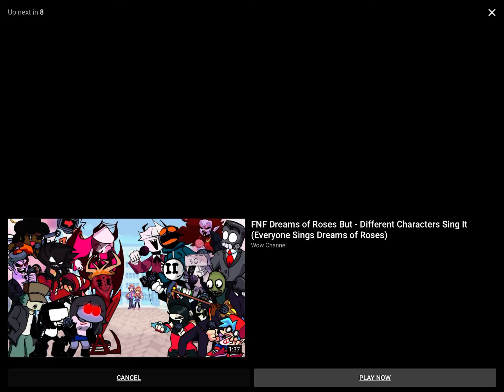Unliked person user in tf2 because he’s stupid